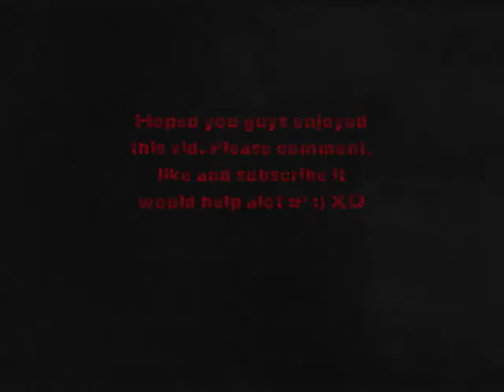Surviving The Wasteland - Part 15 - Supplies !!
In this part i get some supplies for robots and for my self. Hope you guys enjoy this vid.

MODS
World Of Pain

I will add more mods as i go along. :P